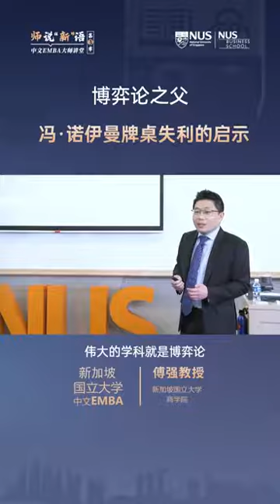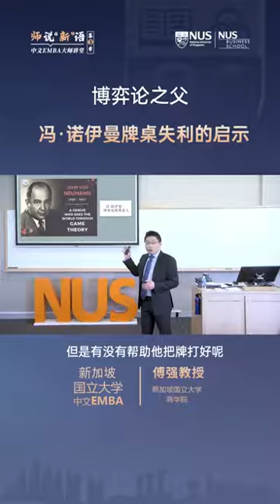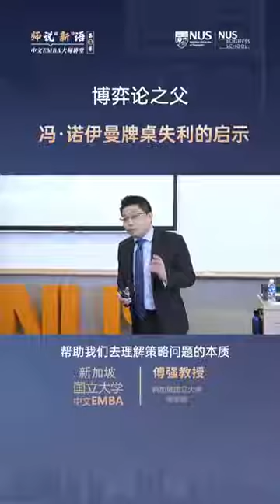【新加坡国立大学中文EMBA公开课——傅强教授】博弈论之父冯·诺伊曼牌桌失利的启示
我们要充分的认识到这个世界的复杂性，而博弈论就是对策略思维的智慧进行系统化，删繁就简，从复杂的现实中抽象出简单的模型，帮助我们把握决策问题的关键。新加坡国立大学EMBA